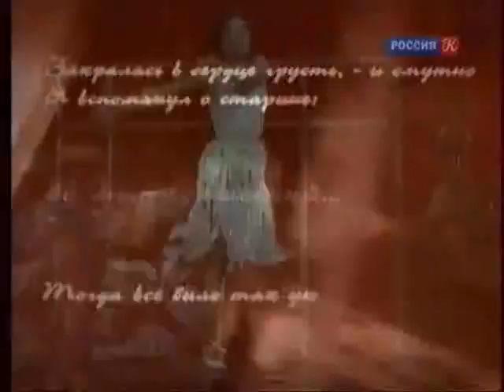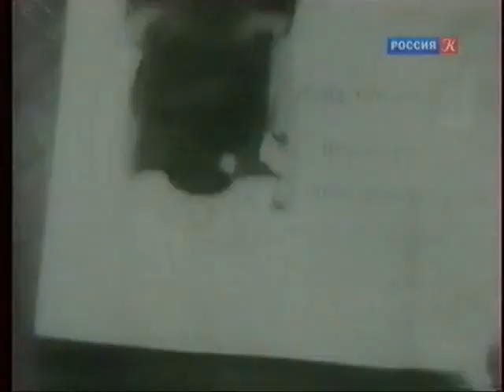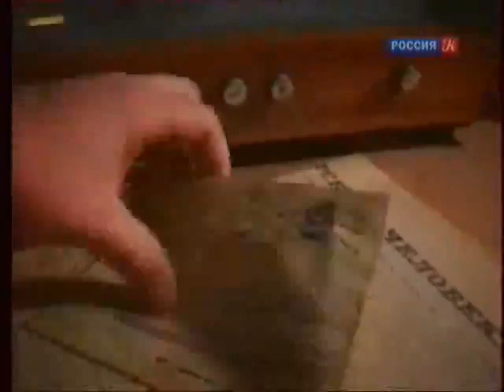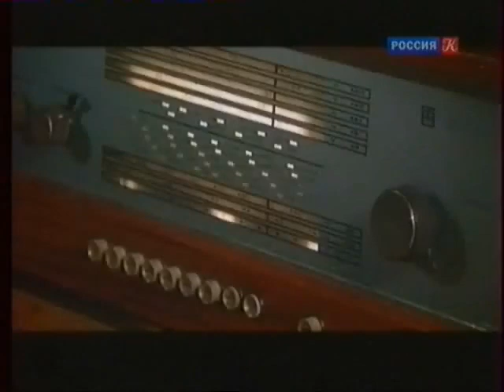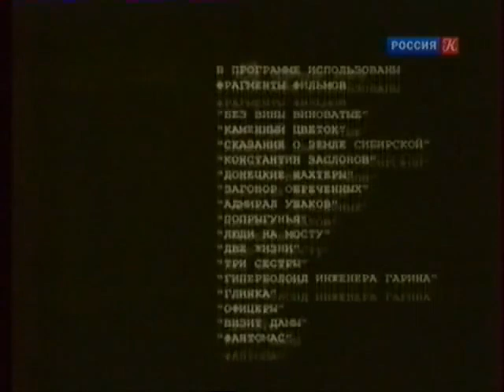Владимир Дружников. Легенды мирового кино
Владимир Дружников. Легенды мирового кино. Программа о судьбах звёзд мирового кинематографа.

Актер с великолепными внешними данными, Владимир Васильевич Дружников умел тонко и проникновенно показать переживания своего персонажа. Среди его наиболее заметных ролей - Данила-мастер в "Каменном цветке", Балашов в "Сказании о земле Сибирской", Рябовский в "Попрыгунье", фон Корен в "Дуэли", Незнамов в фильме "Без вины виноватые".

Смотрите все передачи телеканала:
◼ Романтика романса https…